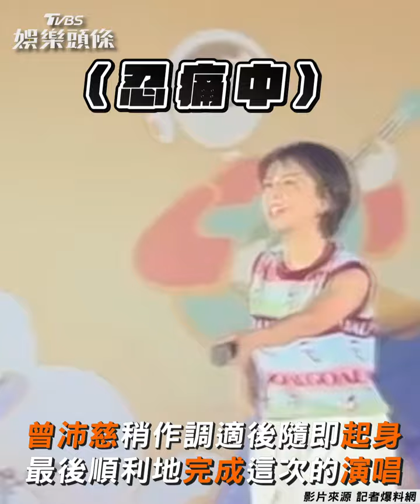曾沛慈唱到一半跌倒! 跪趴舞台忍痛完成演唱｜TVBS新聞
影音來源：記者爆料網